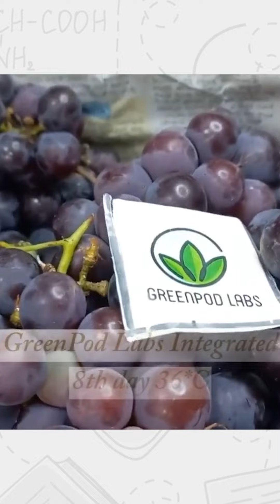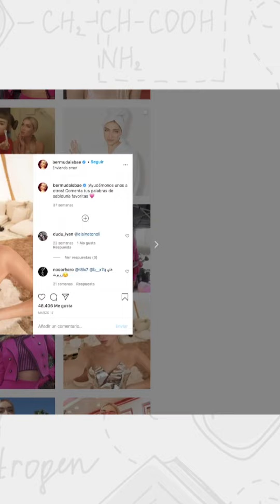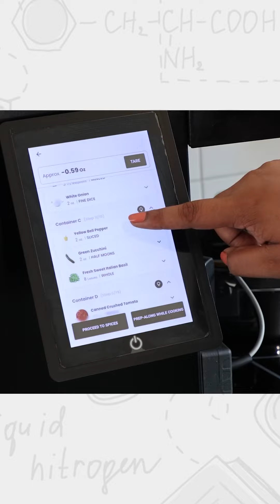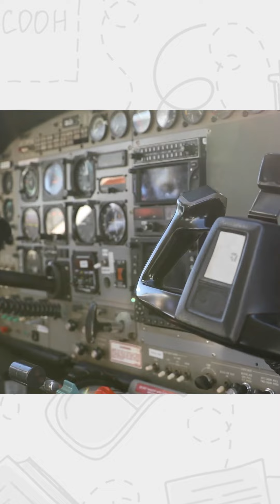TEC+: GreenPod Labs, aviones autónomos, clones influencers chinos, robot cocinero I 06 de octubre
¡TEC+, tu contenido tecnológico de fin de semana!

Comienzan las pruebas de aviones autónomos. En China clonan influencers para que trabajen 24 horas los 7 días de la semana. GreenPod Labs son las pequeñas bolsas que alargan la vida de las frutas y verduras. Nymble es el robot que cocina una comida completa de forma autónoma.